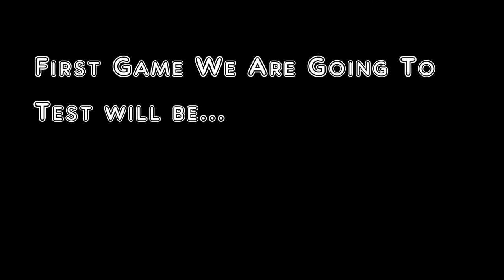GM Soundfont Comparison for Retro Gaming Part 1 (Monkey Island)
Hello everyone, in this Video Series I am testing SF2 GM Midi Soundfonts to see which ones work best with classic Games. Old games used midi music instead of recorded music, which means the sound of the music depended on the quality of your soundcard. To explain it easier just imagine the game just handles your computer sheet music and your computer tries to play it as best as it can.
Nowadays you can send those sheet music to bigger sound databases called Soundfonts.
Doing this is pretty easy and I will show it to you in another video.

The tools I used in this video are ScummVM to play "The Secret of Monkey Island"
and VirtualMidiSynth to load the Soundfont.

The Soundfonts used are:
Arachno Soundfont 1.0
Compifont
Crisis GM
Fluid R3
Musing Kite
Ntonyx 32MB GM Stereo
Omega GM GS2
SGM 2.01
Timbres of Heaven
Weeds GM3
Papelmedia Final XXL